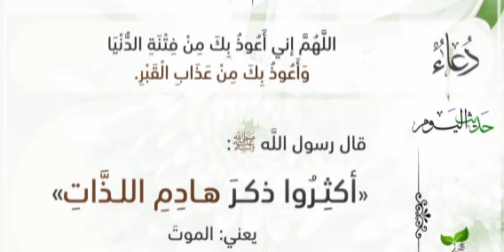Hadith y'umunsi (+Duah) ~ Episode 251:☀️Muvuge cyane ku RUPFU / Mana ndinda ibingeragezo byo muri i…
~ Mana ndinda ibingeragezo byo muri ino isi unandinde ibihano byo mu mva

~ Muvuge cyane ku RUPFU

📩📩📩📩📩Some Extra Advice … 👇📚

*BISMILLAHI RAHMANI RAHIM*

 *BAISLAM, DUSHIMIRE ALLAH, NIWE MUGENGA WA BYOSE*

INTUMWA Y'IMANA MUHAMMAD s.a.w YISHIMIYE BIMWE BIDASANZWE UKUZA KWA DJAAFAR AVUYE HABASHA ABASANZE KHAY'BAR NYUMA YO KUYIFUNGURA (KUYIBOHOZA).

ICYO GIHE INTUMWA Y'IMANA MUHAMMAD s.a.w KUBERA UBWUZU BWINSHI, YITEGEREJE CYANE DJAAFAR MUMASO MAZE AMUSOMA MUGAHANGA, ARAVUGA ATI:

《SINZI ICYO NDIBWISHIMIRE HAGATI YO GUFUNGURA (KUBOHOZA) KHAY'BAR NO KUZA KWA DJAAFAR?!》

NIYOMPAMVU UYUMUNSI NAMWE ABASILAMU MU RWANDA, NTACYO MUFITE MWAKWISHIMIRA KIRENZE KONGERA GUFUNGURA IMISIGITI NO GUSARI 5 KUMUNSI BURIMUNSI.

 BAISLAM, TWEREKEZE UBURANGA BWACU KWA ALLAH, TUMUSHIMIRE.
ALLAH NIWE MUGENGA WA BYOSE!

قال ابن هشام ‏:‏وذكر سفيان بن عيينة عن الأجلح ، عن الشعبي ‏:‏ أن جعفر بن أبي طالب رضي الله عنه ، قدم على رسول الله صلى الله عليه وسلم يوم فتح خيبر ، فقبل رسول الله صلى الله عليه وسلم بين عينيه ، والتزمه وقال ‏:‏ 《ما أدري بأيهما أنا أسر ‏:‏ بفتح خيبر ، أم بقدوم جعفر‏؟‏》